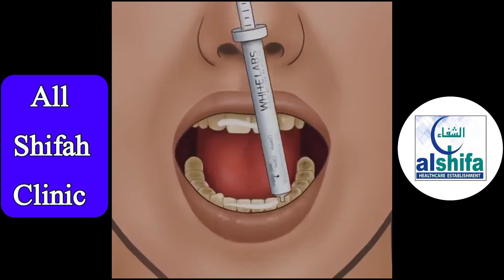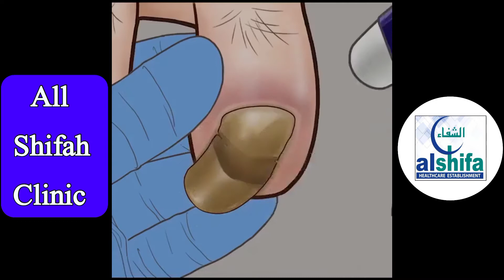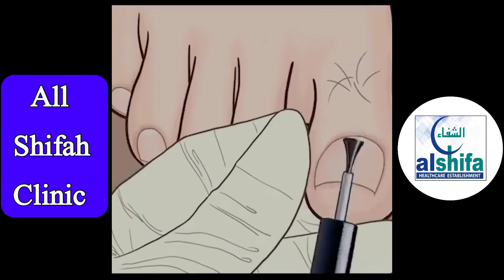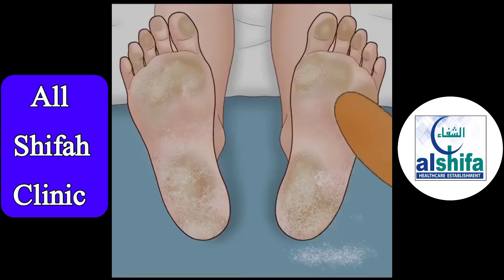surgery/Teeth/Nail/Foot/Thomb Nail/Teeth Surgery/Nail Surgery/Feet Thomb Nail Surgery/Surgical Systm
Surgery Surgical Systm
Nails Surgery

Encourage Any Illegal Activities, All Content} 0
Provided by This Channel is meant for medical,
Health, Health care